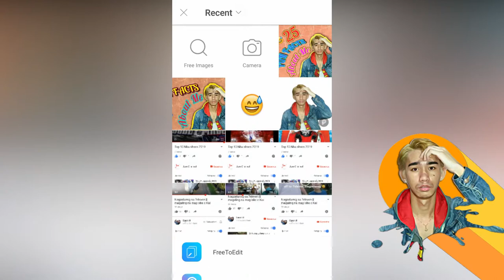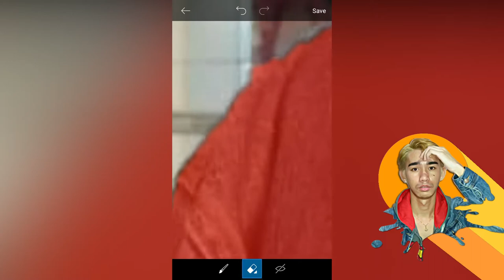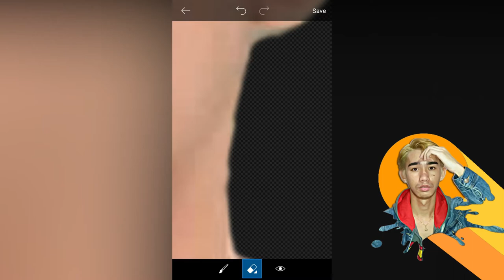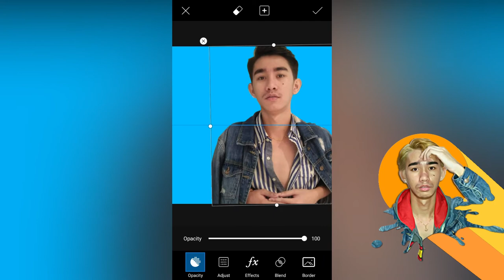BEST PHONE APP TO REMOVED BACKGROUND!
BEST APP TO REMOVED YOUR BACKGROUND!

In this tutorial i'll teach you on how to edit and removed your messy background.

Editor: Romeo Estocado
Photo Editor Software: Adobe Photoshop
Editor Software: FILMORA